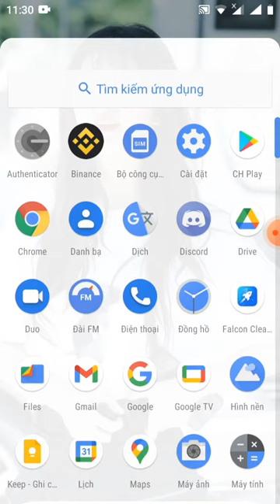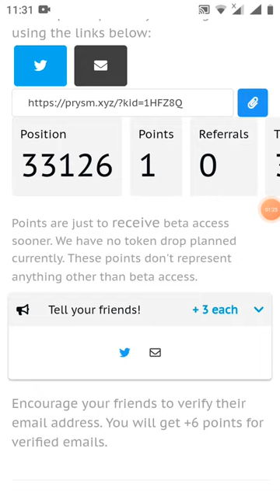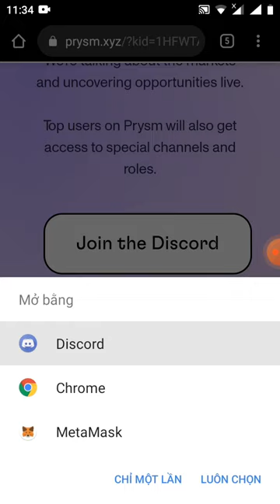hướng dẫn tham gia Waitlist danh sách chờ nhận token từ Prysm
Link đk